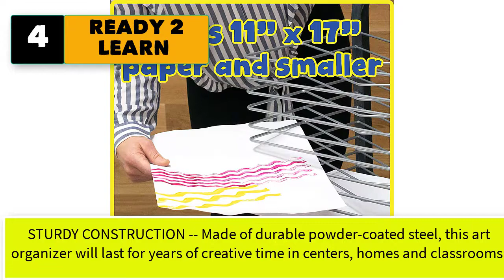Art Drying Rack for Classroom on Wheels, Print Drying Rack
5 Art Drying Rack for Classroom on Wheels, Print Drying Rack

1. Sprogs Art Drying Rack .

2. MOBRACK Colorations Mobile Art Drying Rack for Home or Classroom Use.

4. READY 2 LEARN Art Drying Rack Sturdy Art Organizer for Paintings and Drawings.

5. Creative Mark Art Drying Rack for Artist Painting Panels.

6. Angeles Mobile Drying Rack, Toddlers Rolling Art Cart & Metal Organizer.
8. Art Drying Rack for Classroom Drying Rack for Art Drying Rack.
9. Falling in Art Metal Print Rack, Drying Display, Storage Stand.